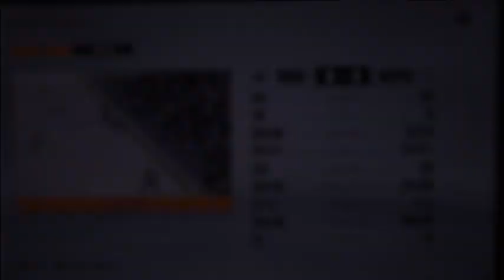Stanley Cup Playoffs Game 6 Wilds vs Jets